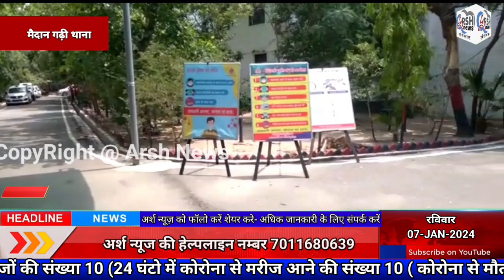मैदान गढ़ी थाने की टीम ने चोरी के मामले में एक चोर को गिरफ्तार किया